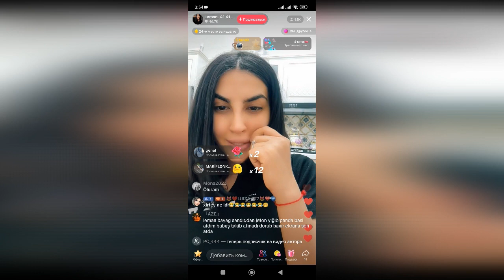Konfetle Sirinlik Duasi Soxursan Oglanin Xirtdeyine - Leman TikTok Official